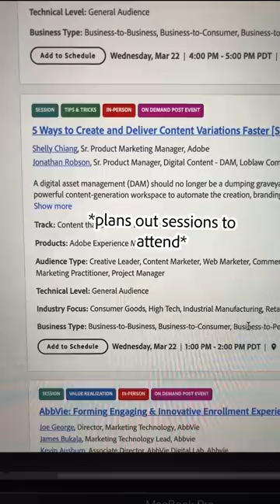POV: You're Going to Adobe Summit 2023! Adobe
Just the *essentials* for AdobeSummit! See you there 😎